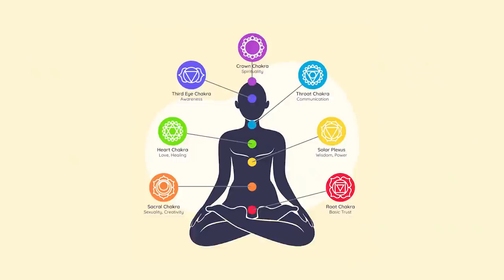Easy Ways to Balance your Ajna Chakra to enhance concentration | Dr. Hansaji Yogendra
Are you suffering from health problems such as headaches, stress and insomnia? This video is a fantastic talk on how the Ajna Chakra can overcome these problems. Let us work together to promote happiness and make the world a better place to live.